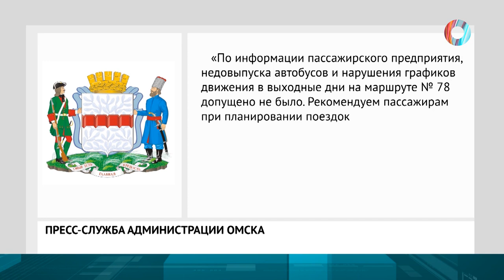Работа с перебоями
Томительное ожидание. Омичи пожаловались на работу автобусов, которые курсируют по 78 маршруту.